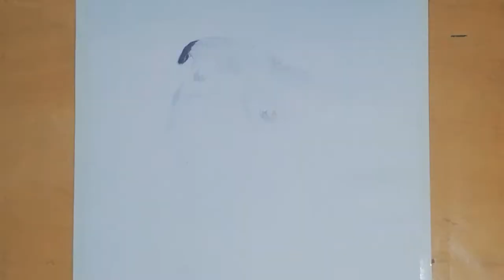Draw a Dog Sketch with Pencil | Black Pug Dog Realistic Portrait | Drawing Cute Pet Animal Drawing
Draw a Dog Sketch with Pencil
Black Pug Dog Realistic Portrait Drawing
Cute Pet Animal Drawing
Pet Portrait by The Art Sketcher
Dog Drawing by The Art Sketcher
Black Pug Dog Drawing by The Art Sketcher

Black Pug Dog drawing took approx. 14 hours to complete.

You can experience some of the amazing pencil sketch drawing links are below

Penguin Pencil Drawing
youtu.be/AsRIK7iQq7s

I hope you enjoyed and liked this video.